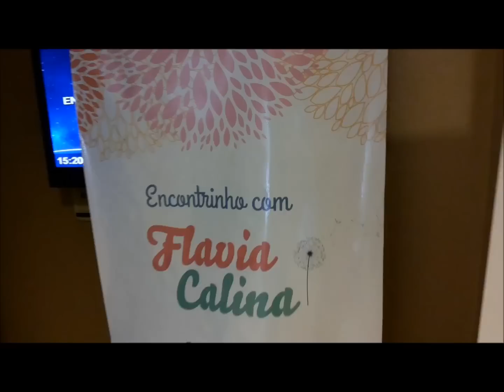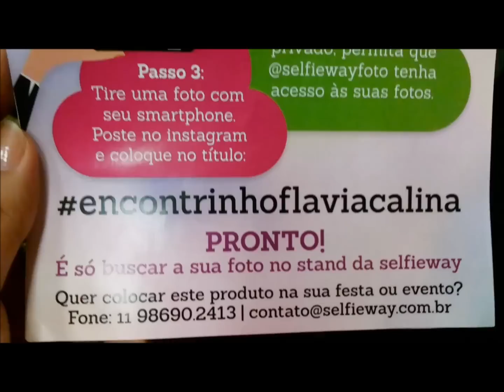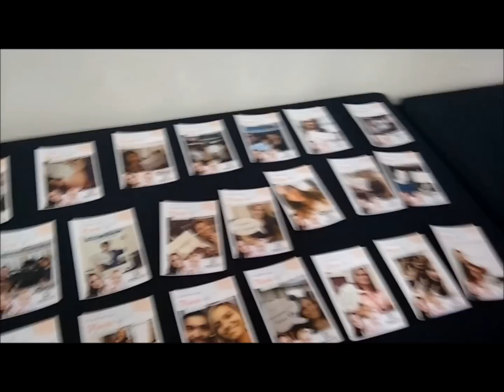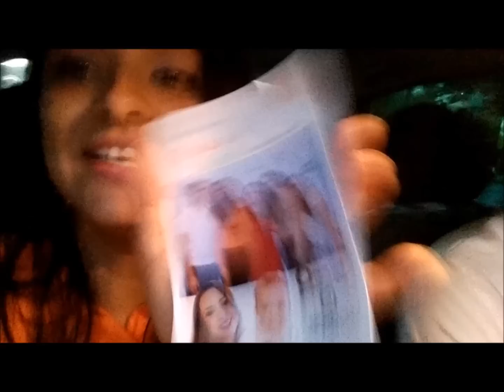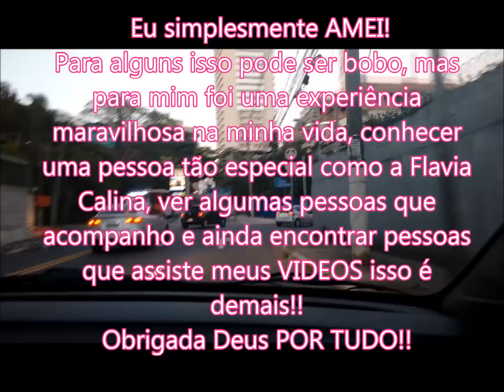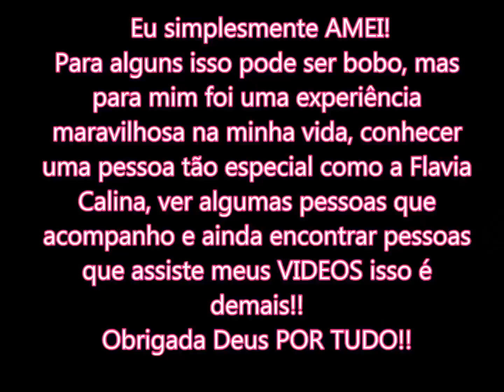ENCONTRINHO FLAVIA CALINA 2014 - SÃO PAULO